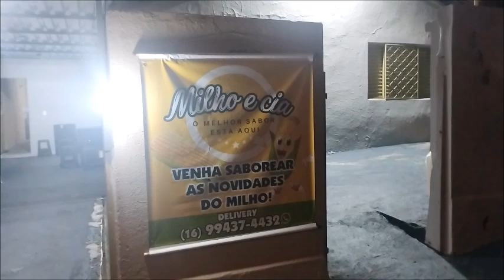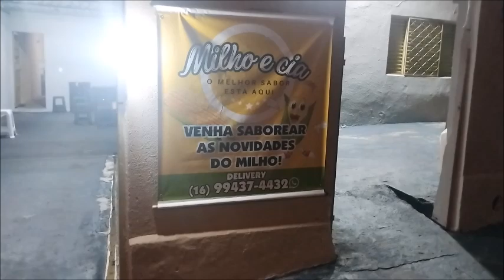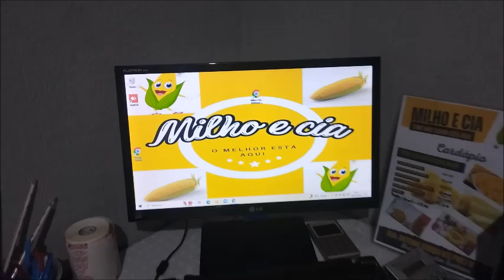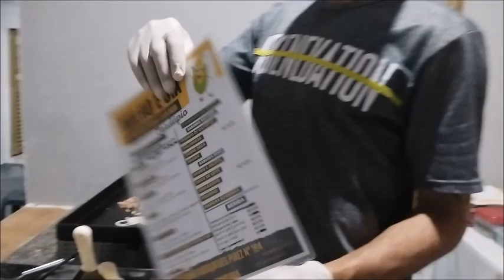AS DELÍCIAS DO MILHO E CIA EM MONTE ALTO - SP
Estive 06/07/2024, conhecendo este local das delícias do milho, onde temos os competentes mestres: Geovane e Roberta que preparam com carinho este cardápio. Recomendo!